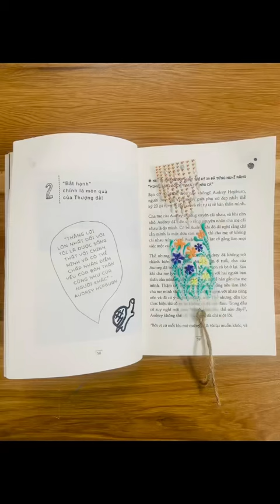Tự thiết kế bookmark - Vẽ Dot Mandala cùng Ngọc